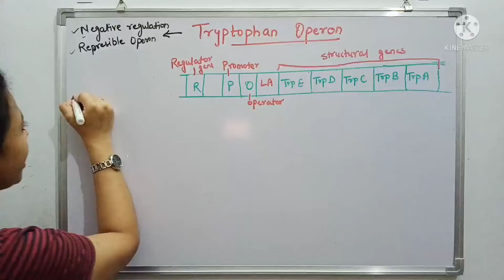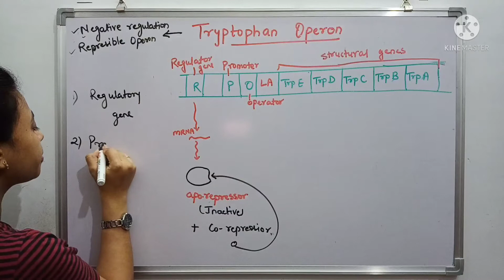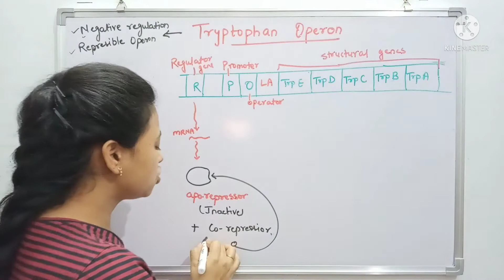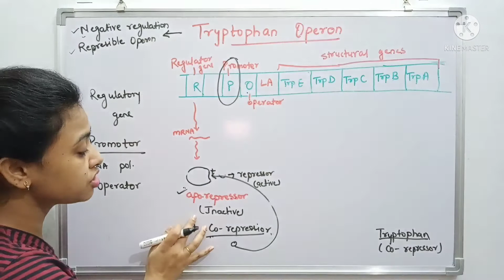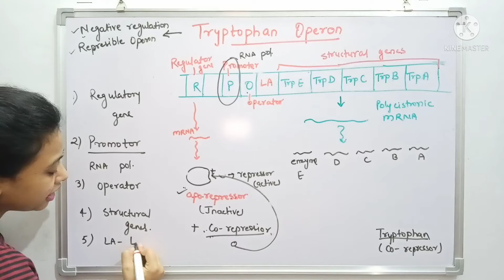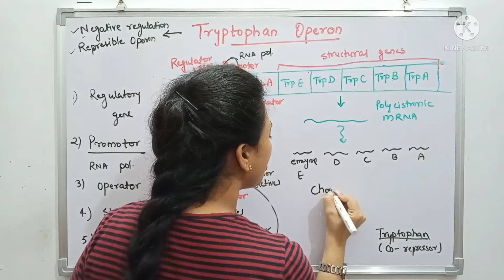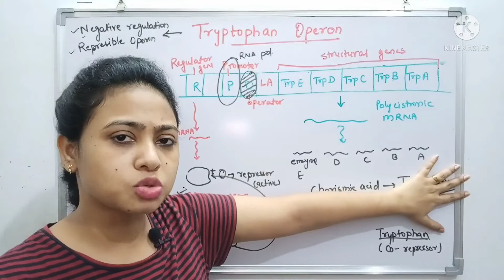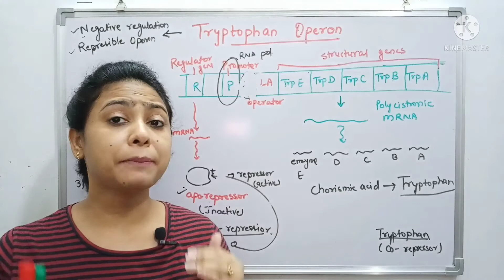Tryptophan Operon | Negative Regulation |Molecular basis of Inheritance |Class 12 Biology/NEET/AIIMS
Tryptophan Operon comes under positive gene regulation.
It is also called repressible Operon.